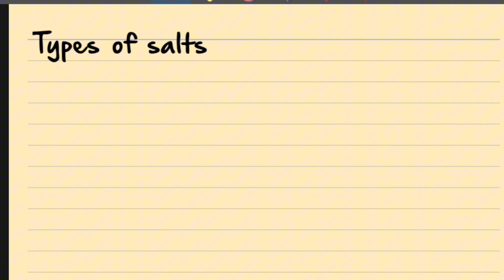Types of salts | Basic salts | 10th class chemistry | ch.no.2 (Acids, bases and salts)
Hey everyone!
This is Fatima, Your Free Academia Teacher!
Are you looking to score 96% in 9th, 10th, 11th, 12th class. Your Free Academia is here to help you to achieve this goal by providing free lectures, mentorship, guess papers of all Punjab boards. My ultimate aim is to provide free and quality education to each and every student and clear their concepts especially science subjects. Follow this channel to get quality content.

Given salt, find acid and base | Chemistry |
Acidic Basic and Neutral Salts - Compounds
Acid Bases and Salts One Shot Under 10 Minutes |
CLASS 10 | ICSE | CHEMISTRY | ACIDS, BASES: AND SALTS
FIRST YEAR CH #8(ACIDS BASES AND SALTS
Acid, Bases and Salts - Full Chapter
Explanation | Class 10 Chemistry Chapter 2
Class 10 Chemistry Chapter 10 - Basic Salts
-10th Class Chemistry Chapter 2
Types of Salts in Chemistry for Class 10 ||
Neutral Salts Acidic Salts Basic Salts
Ch#8 Acids, Bases and Salts
Types of Salt || Normal Salt Basic Salt Acidic :
Salt Complex Salt Mixed Salt
Basic Salts, Chemistry Lecture |
PreParation Of SALTS | Soluble and.
 insoluble Salt | Class 10 ICSE/CBSE | Acid